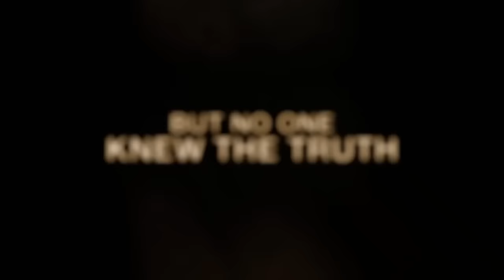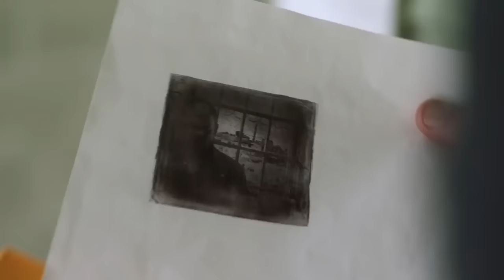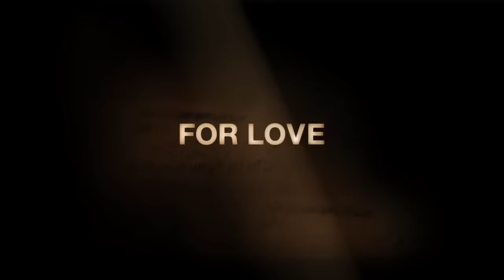Dave Collins - PRISON BREAK Season 5 TRAILER & SNEAK PEEK